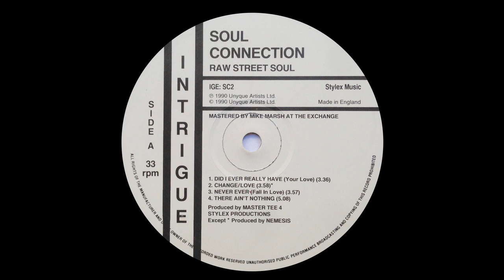Soul Connection - Never Ever (Fall In Love)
Intrigue Records ‎– IGE: SC2